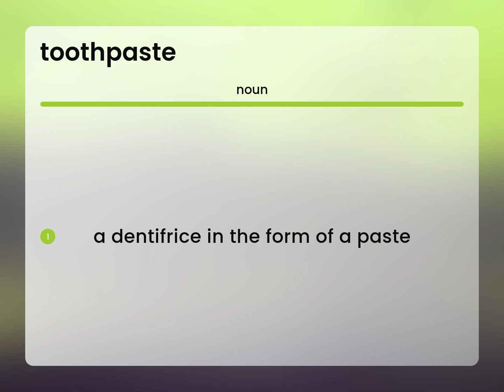Toothpaste • what is TOOTHPASTE meaning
What is TOOTHPASTE?

Susan Miller (2023, June 5.) Toothpaste in the dictionary